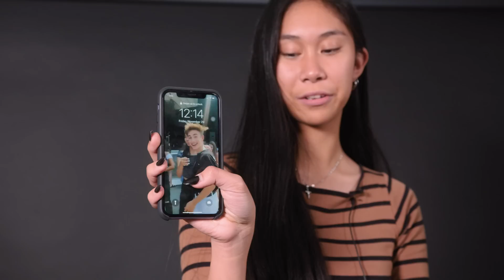Johnny Orlando Tattoos A Fan | "Ultimately, I want to make people happy."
Johnny Orlando tattoos one of his biggest fans at UMUSIC on this episode of Tatt Chats! The two discuss everything from meeting fans, to Billie Eilish, to what Johnny looks for in a partner. Johnny has just released a single called "Phobias" - a song that explores what it means to be afraid to fall in love.

"Phobias" by Johnny Orlando, available now!

PRODUCERS:
Miya Ugursoy - IG: @32miya
Lucas Driedger - IG: @lucasdriedger
James Andrews - IG: @lahghost

PHOBIAS LYRICS:

I know it’s probably in my head
But you gotta me checking under the bed
For you, I’m a nervous wreck for you
I’m a little paranoid
and you know that I’ve been I’m avoiding you
Baby I’m a mess its true

And I don’t like falling
Cause I’ve never
Been good with heights
And not being right
But maybe I’m stalling
Cause I never made any time

I’ve been hurt before
And that’s why I close the door
Scared of the dark
And broken hearts
(I got phobias)
I can’t let you in
Cause I’m crawling in my skin
Oh I’ve been scarred
By broken hearts
(I got phobias)

I was drowning then
Turns out I was in the shallow end
And I, had no reason why
Yeah, tossed and turned all night
Wish I wouldn’t let the bed bugs bite me I
Let nightmares run my mind

And broken hearts
I got phobias
By broken hearts
I got phobias

I’ve been here for years
They’ve been holding me down
But my fear is that you won’t stick around
For years

And broken hearts
I got phobias
By broken hearts
I got phobias